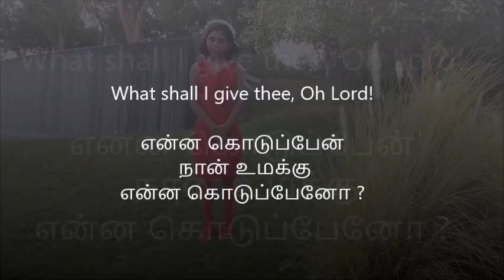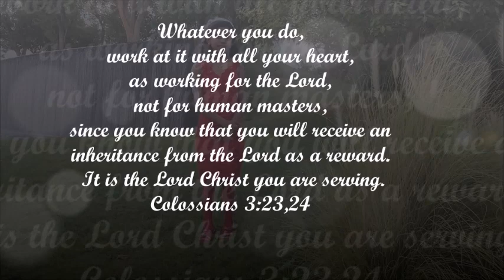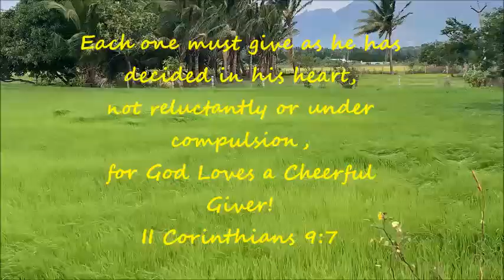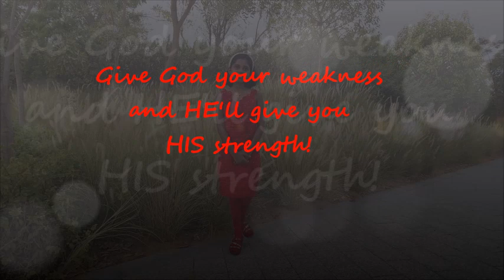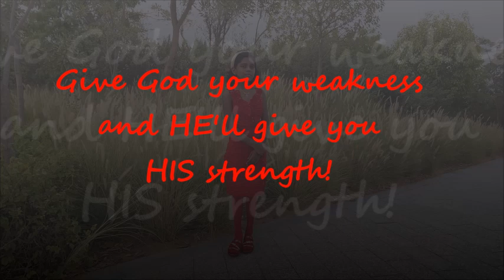என்ன கொடுப்பேன் நான் ∣ Enna Kodupen Naan - with Lyrics ∣ Tamil Christian Song ∣ Sherine Glory Russal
Watch Enna Kodupen Naan - Tamil Song with Lyrics below ∣
Sung By - Sherine Glory Russal ∣

In the remembrance of our thatha's (Mr. Anbaiah) 50th anniversary,
I would like to share this song!

Years and years have passed!
The love you share brightens up lives of everyone!

Those we love never truly leave us
Love leaves a memory, no one can steal.

On the sands of time,
You have left your footprints with Glory!
Everyone will know your name,
shall recall your Story!

Hope we will meet you on the heavenly shore!

Lyrics

என்ன கொடுப்பேன் நான் உமக்கு
என்ன கொடுப்பேனோ?
என்னைத் தேடிவந்த தெய்வம் நீரல்வோ ?
என்ன கொடுப்பேன், நான் என்ன கொடுப்பேன் ?

1. ஆபேலைப் போல் மந்தையின் தலையீற்றையோ
நோவாவைப் போல் தகனபலியீனையோ
ஆபிரகாமைப் போல் தன் ஒரே மகனையோ

2. ஞானியாகப் பிறந்திருந்தால் ஞானத்தைக் கொடுப்பேன்
ஆயனாகப் பிறந்திருந்தால் மந்தையைக் கொடுப்பேன்
தூதனாக இருந்திருந்தால் வாழ்த்து கூறுவேன்

3. சிறு உள்ளம் தருகின்றேன் நீர் தங்கிட
பரிசுத்தமாய் மாற்றிட நீர் வாருமே
என்னையே நான் தருகின்றேன் உம் மகிமைக்கே
என்னைக் கொடுப்பேன், நான் என்னை கொடுப்பேன்.

என்னையே நான் தருகின்றேன் (2)
என்னைத் தேடிவந்த தெய்வம் நீரல்லவோ?
என்னைக் கொடுப்பேன், நான் என்னைக் கொடுப்பேன்.

Enna Koduppaen Naan Umakku
Enna Koduppaeno – (2)
Ennai Thedivandha Deivam Neer Allavo – 2
Enna Koduppaen Naan Enna Koduppaen – 2
Enna Koduppaeno (2)

1. Aabaelai Pola Mandhayin Thalai Yeettraiyo
Nova Vai Pol Dhagana Baliyinaiyo – (2)
Aabragamai Pol Than Orae Maganaiyo – 2
Enna Koduppaen Naan Enna Koduppaen – 2 – Enna

2. Gnaniyaga Pirandhirudhal Gnanathai Koduppaen
Aayanaga Pirandhirundhal Mandhayai Koduppaen – (2)
Thoodhanaga Irundhirundhal Vaazhthu Kooruvaen – 2

3. Siru Ullam Tharugindraen Neer Thangida
Parisuthamaai Maattrida Neer Vaarumae – (2)
Ennaiyae Naan Tharugindraen Um Magimaikkae – 2
Ennai Koduppaen Naan Ennai Koduppaen

Ennaiyae Naan Tharugindraen – (4)
Ennai Koduppaen Naan Ennai Koduppaen – 4